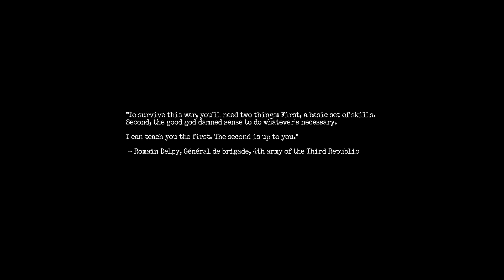Amnesia:The bunker - Μα γιατί υπάρχουν τόσες τρύπες;;;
Καλησπέρα, Σήμερα θα παίξουμε το νέο Amnesia the bunker, Είναι horror και διαδραματίζετε στον Α παγκόσμιο. Θα είναι 2 Part επειδή αν το εκανα 1 βίντεο θα έβγαινε τεράστιο αλλά και το βίντεο

ΑΝ σου αρεσε το βίντεο ,μην ντρέπεσαι!!! κανε ένα Like/sub/comment